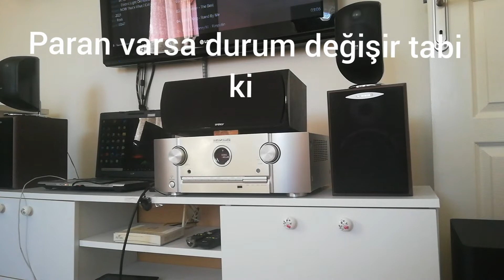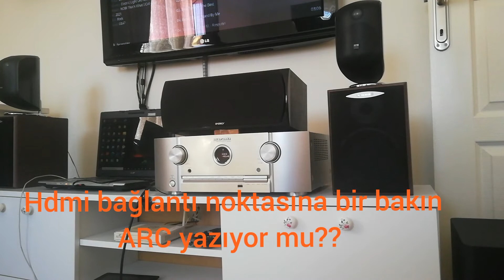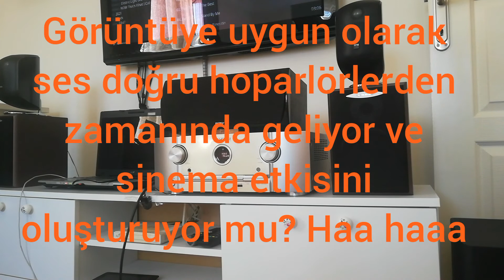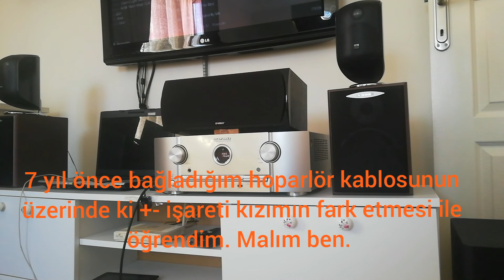Ev sinema sistemlerine başlarken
Ev Sinema sistemleri nedir? Hangisi bileşenlerden oluşur, ilk defa sistem alacağım nereden başlamalıyım!? gibi sorulara yardımcı olmasını diliyorum.